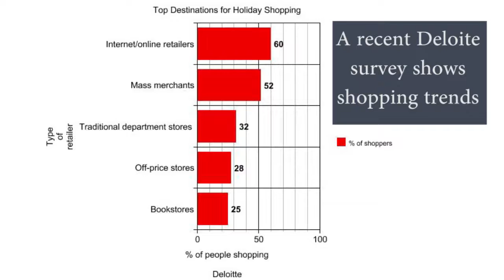Cyber Monday Social Video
NCC News Social Video on Cyber Monday Shopping